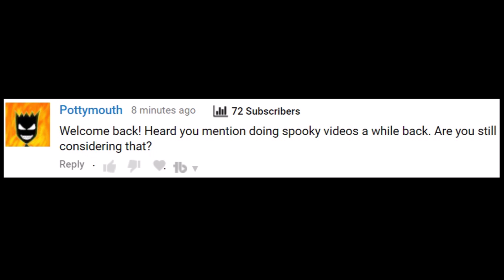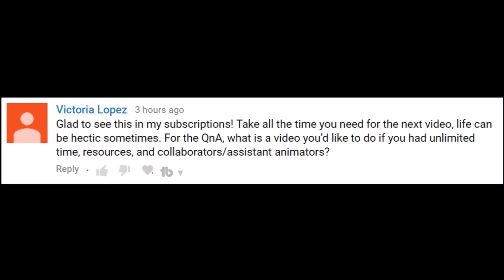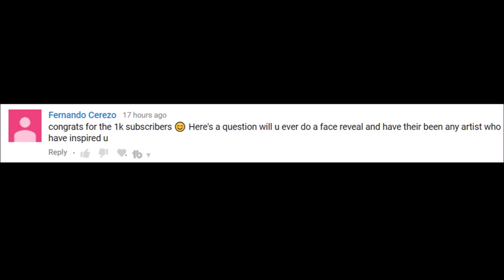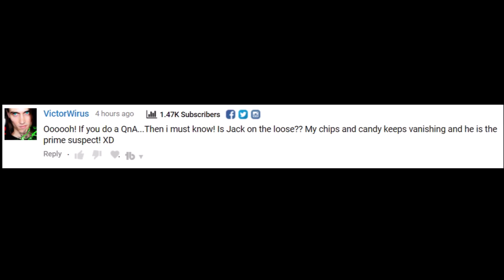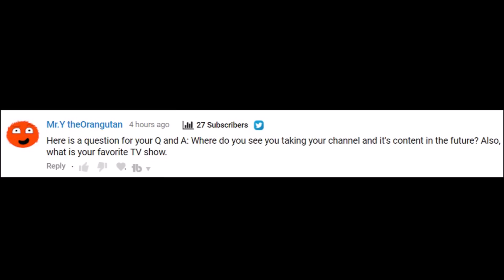Animated Q&A 2 (FACE REVEAL?? FUTURE CONTENT AND JACK!!)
Q+A Part 2! Face reveal maybe? Future content? Even Jack!  All that good stuff!

--MUSIC USED--
"Serious Piano" - Audionautix